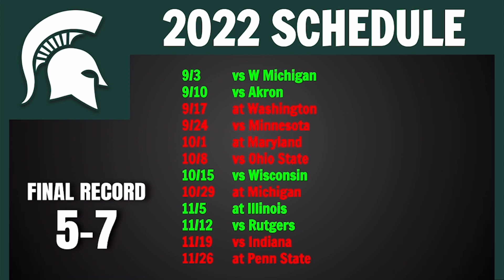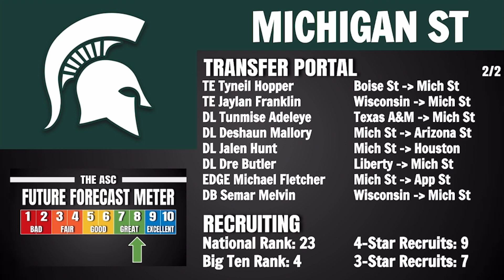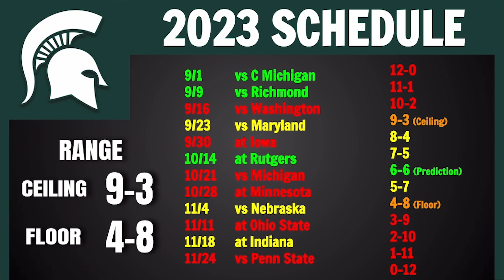Michigan State 2023 College Football Predictions! - Spartans Full Preview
Today we go over our next 2023 team preview, being on the Michigan State Spartans.